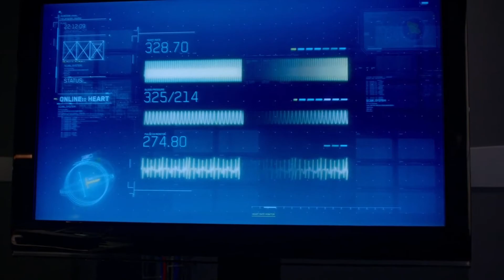The Flash 1x06 Barry Allen vs Tony Supersonic punch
The Flash 1x06 scene
Barry Allen goes supersonic to save Iris
Description:
The Flash faces a new meta-human named Tony, who can turn himself into girded steel at will. While Dr. Wells and Caitlin are concerned about Barry's safety, Cisco comes up with a plan to take Tony down. Meanwhile, Iris's blog on The Flash gets her into trouble, and Eddie witnesses Tony's abilities firsthand and begins to ask questions that Joe doesn't want answered. Joe asks Dr. Wells to help him solve Nora Allen's murder.

Credits: Original network The CW
Production companies: Bonanza Productions, Berlanti Productions, DC Entertainment, Warner Bros. Television
Distributor: Warner Bros. Television Distribution